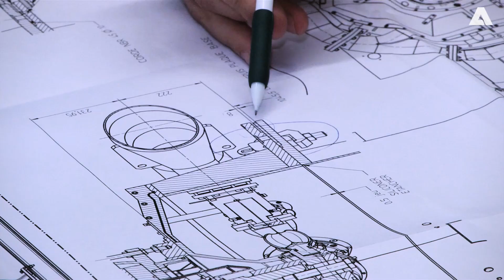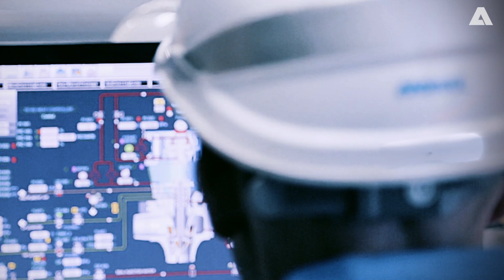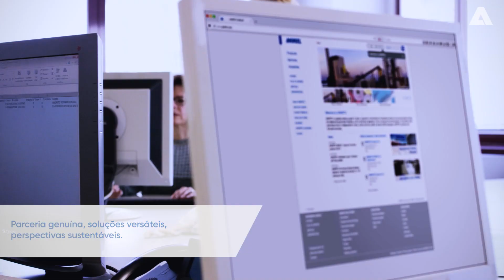ANDRITZ corporate video (portuguese)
ANDRITZ is a globally leading supplier of plants, equipment, and services for hydropower stations, the pulp and paper industry, the metalworking and steel industries, and for solid/liquid separation in the municipal and industrial sectors.

The publicly listed technology Group is headquartered in Graz, Austria, and has a staff of around 27,000 employees. ANDRITZ operates over 280 sites worldwide.